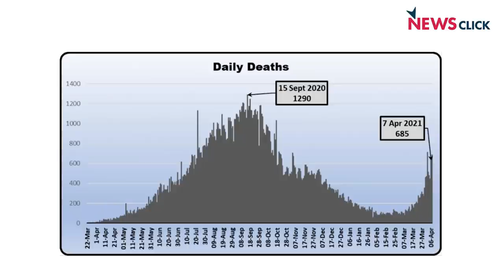क्या मोदी सरकार कोविड -19 संक्रमण की नई लहर को संभाल सकती है?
इस वीडियो मे हम केंद्र और राज्यों के बीच संबंधों को देखते हैं और विश्लेषण करते हैं कि क्या संक्रमण की नई लहर के लिए केंद्र सरकार की कोई जिम्मेदारी है?